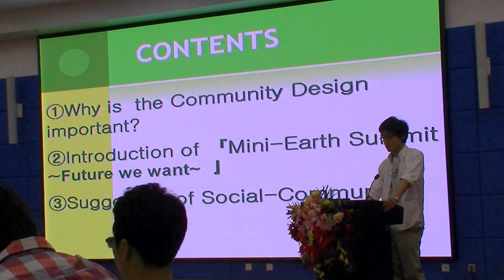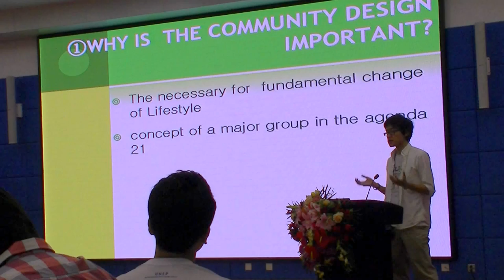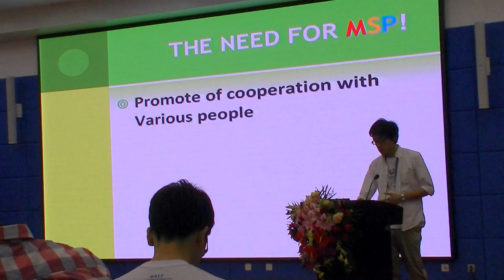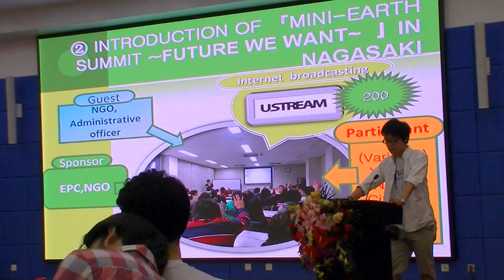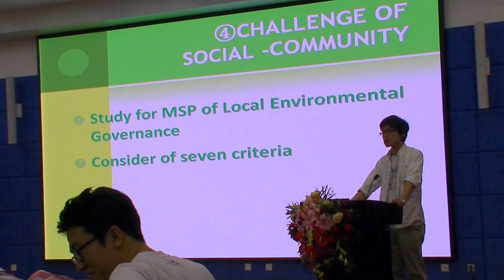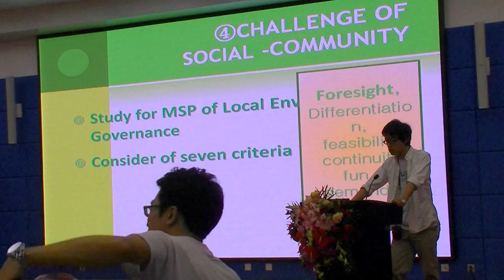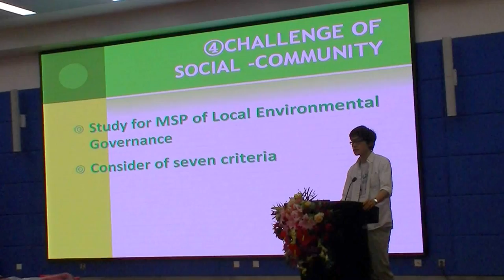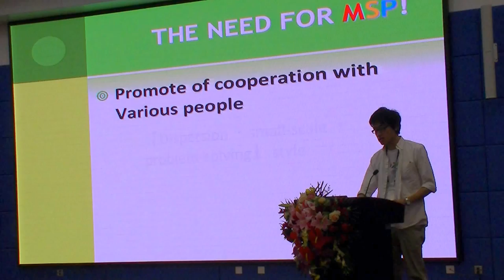Rio+20 Tomo Presentation Japan UNEP Youth Conference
UNEP TUNZA NEAYEN(North East Asia Youth Conference) 6th Conference where youth from Japan, Korea, Mongolia, and China gathered.